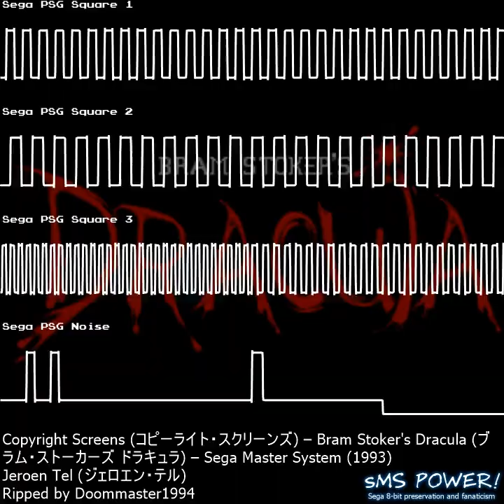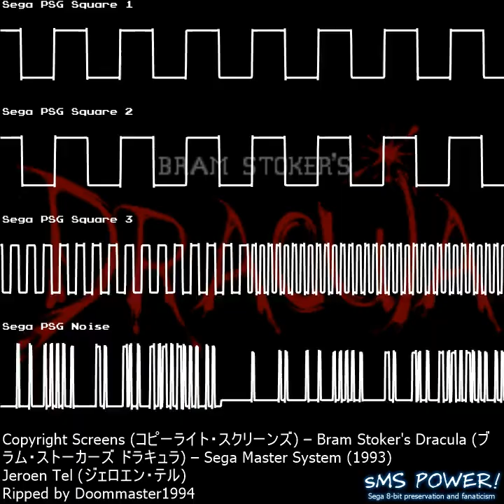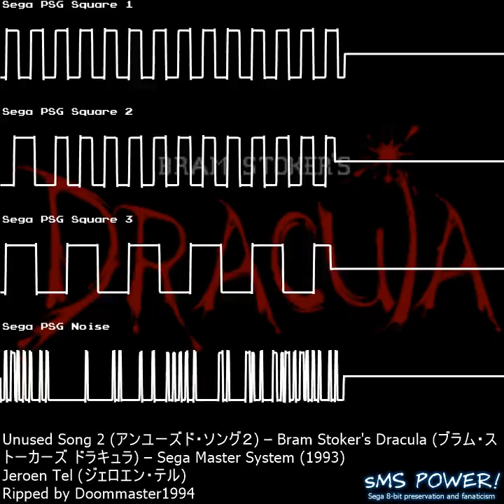Bram Stoker's Dracula - Sega Master System - Jeroen Tel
Oscilloscope View of music from the game Bram Stoker's Dracula (ブラム・ストーカーズ ドラキュラ) for the Sega Master System (セガマスターシステム).
Composed by Jeroen Tel (ジェロエン・テル).
Ripped by Doommaster1994

00:00:00 Copyright Screens (コピーライト・スクリーンズ)
00:01:17 Title Screen (タイトル・スクリーン)
00:01:40 Stage Theme 1 (ステージ・テーマ１)
00:03:51 Stage Theme 2 (ステージ・テーマ２)
00:05:32 Stage Theme 3 (セガマスターシステム)
00:06:47 Stage Theme 4 (ステージ・テーマ４)
00:08:34 Stage Theme 5 (ステージ・テーマ５)
00:10:08 Boss Theme 1 (ボス・テーマ１)
00:11:33 Boss Theme 2 (ボス・テーマ２)
00:13:13 Game Over (ゲーム・オーバー)
00:13:22 Completed Theme (コンプリーテッド・テーマ)
00:13:26 Invincibility Theme (インビンシビリティ・テーマ)
00:13:44 Rescue Theme (レスキュー・テーマ)
00:13:52 Unused Song 1 (アンユーズド・ソング１)
00:14:47 Unused Song 2 (アンユーズド・ソング２)